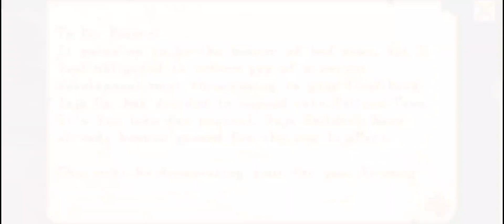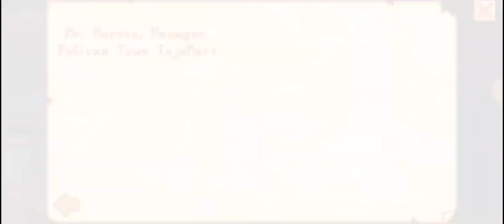Stardew Valley with HBA - Fall, Year 1, Day 20 (no commentary)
Time to get to some serious rock breaking done. Plus I get to visit Abigail's house. They have a greenhouse, did you know that? I didn't know that!